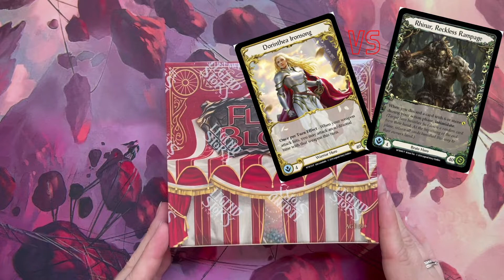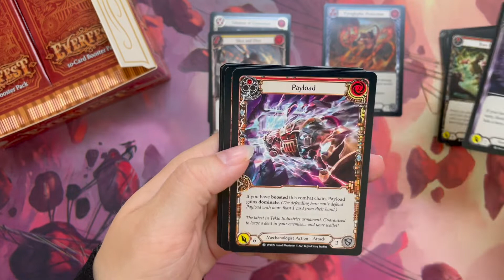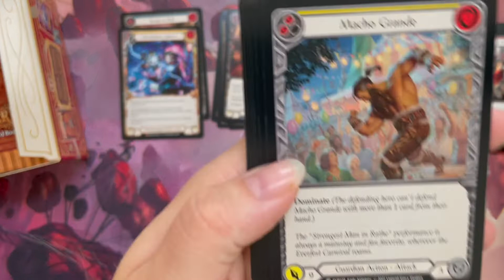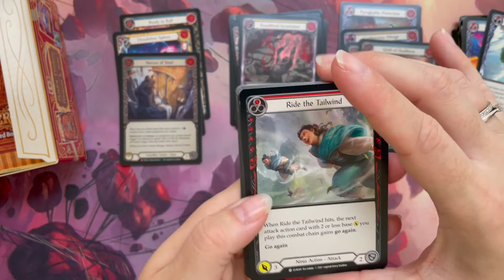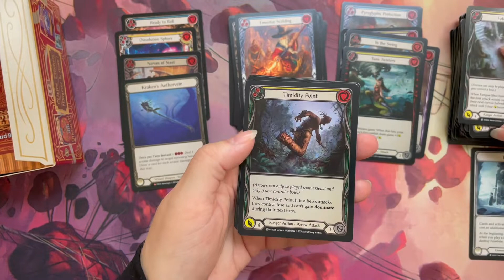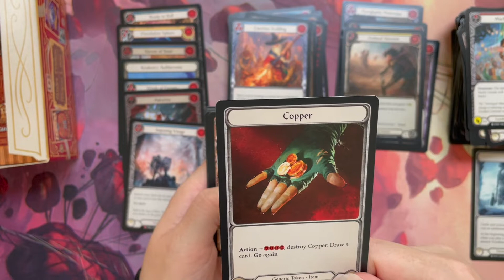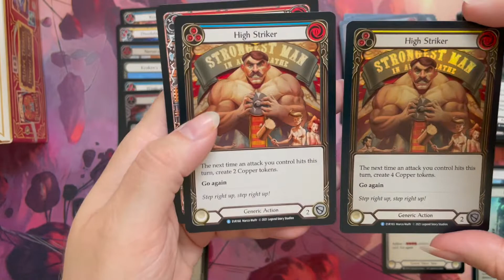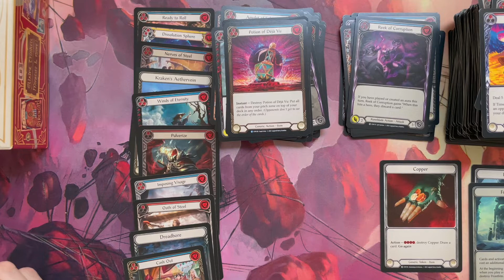MTG-players' first games and unboxing Everfest 1ed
MTG-players' first games and unboxing Everfest 1ed. We discuss the first couple of games we have played with Classic Battles, Rhinar vs. Dorinthea decks, what we think of Flesh and Blood and the gameplay, while we open a box of 1ed Everfest.

Cardboard Guide is you kitchentable guide to Magic the Gathering and other TCGs, such as Flesh and Blood, Sorcery TCG and so on. We love discussing thing like gameplay, specific cards, and cracking booster boxes as well as talking about collecting and investing in Magic.